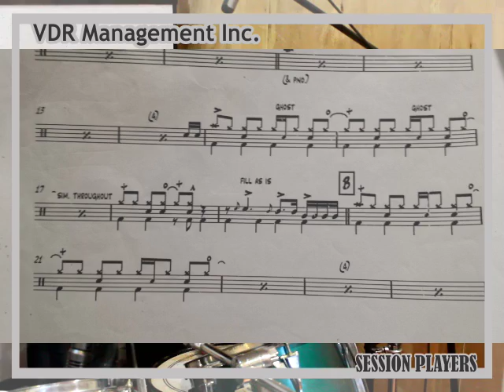Session Drummer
VDR Management Inc.